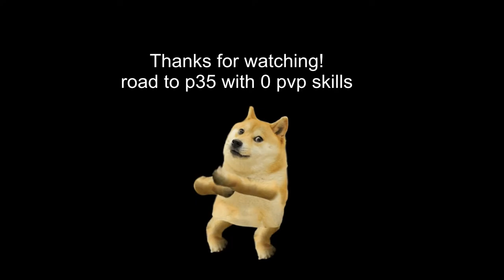Prestige 27 in the Pit (feat. Endernate124)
I think im the highest legit worst pvper at this point.

Songs:
ParagonX9 - Red 13